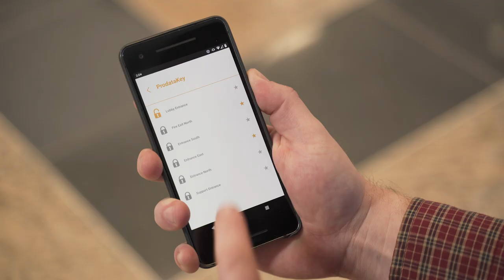Pdk Video Case Study: Real Salt Lake Soccer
The Real Salt Lake training academy is a $70 million facility providing training for multiple professional soccer teams, high school and housing for student-athletes, and public access for fans. Having all of these things in one facility poses a unique security threat to students, faculty, athletes, and fans. Watch this new video case study to see how pdk mobile access control provided the level of security and simplicity they were looking for.